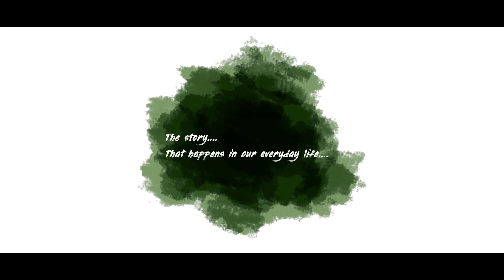Balance | Official Trailer | New Marathi movie 2019 | 11 jan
Presenting Official Trailer of Marathi Film "Balance"

Directed by: Swaroop sawant

Staring:
Harish Thorat , Richi Jain , Tushar Gijre , Radhika Pisal , Dr.Shirish Shepal , Rina Benjabin , Dhananjay Nulke , Suraj Hande , Rutuja Burkul , Anuradha Koli , Ramchndra Dhumal , Sagar Kadu

Releasing on 11 january 2019

Music Director: Sagar Shinde

Background score : Prathmesh Kande

Present by Royal Samruddhi Associates